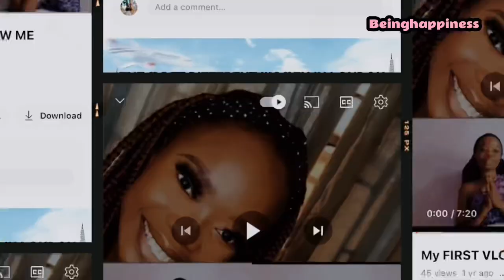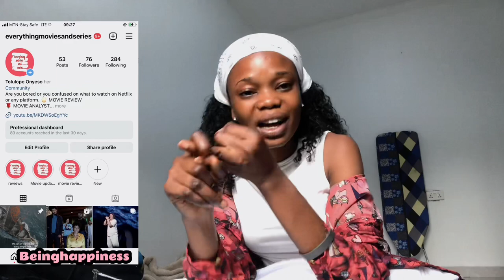Life update: new apartment, life of a content creator, thankful🤗